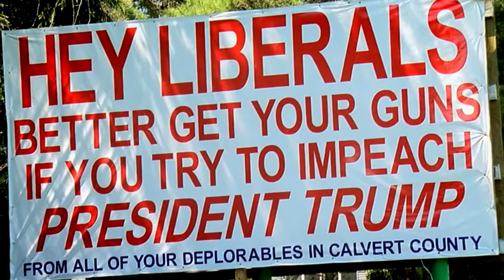Fahrenheit 11/9 - Official Trailer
MichaelMoore's "Fahrenheit119" is a provocative and comedic look at the times in which we live. It will explore the two most important questions of the Trump Era: How the f**k did we get here, and how the f**k do we get out? It's the film to see before it's too late.